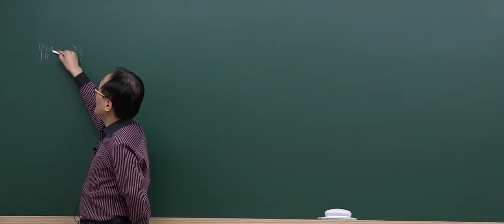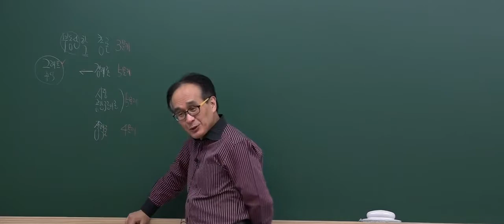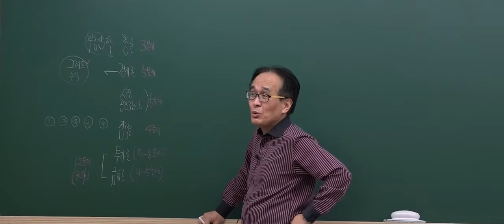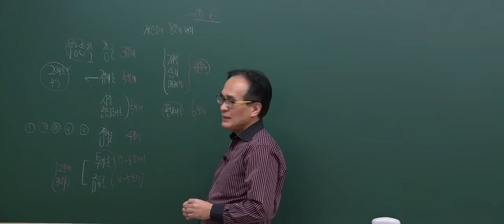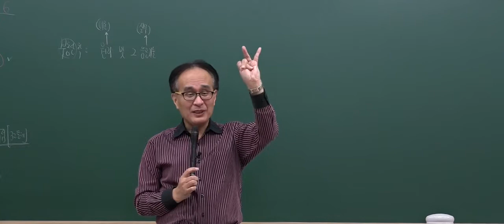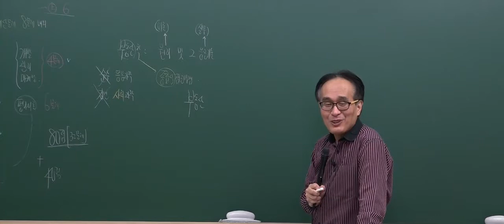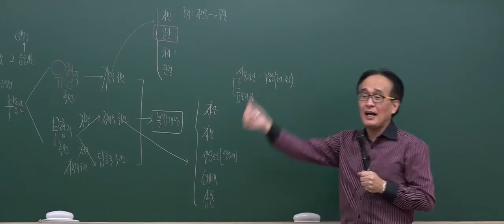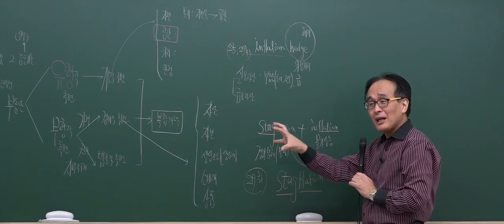[2017기초_1회1강] 공인중개사 강의_부동산학개론_기초입문강의_오리엔테이션 및 부동산학의 기초이론 (P.13)